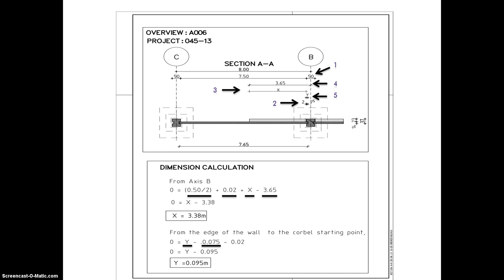Corbel Length Calculation Section A A 20130912